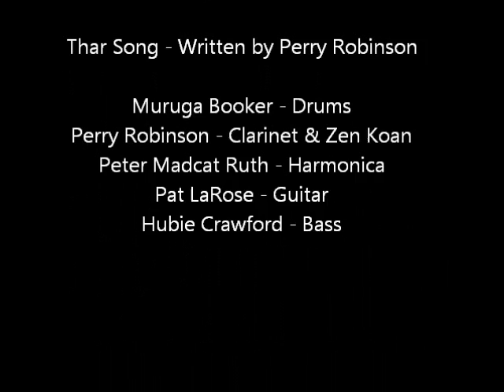Muruga Booker & Friends - Thar Song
Featuring: Muruga (drums), Perry Robinson (clarinet), Peter Madcat Ruth (Harmonica), Pat LaRose (guitar), and Hubie Crawford (bass). Recorded live @ Alvin's in Detroit 1993(?)